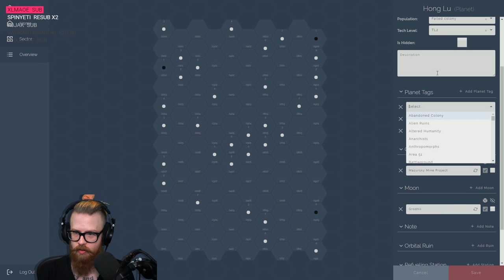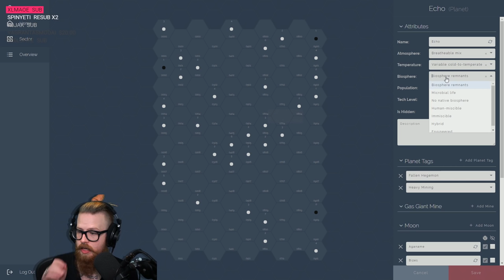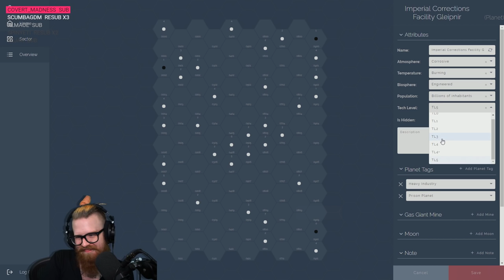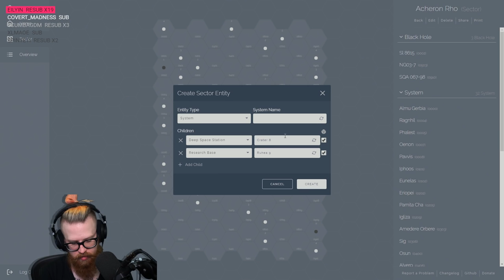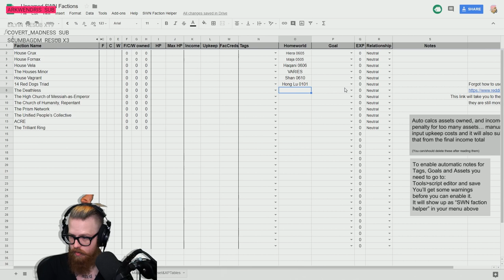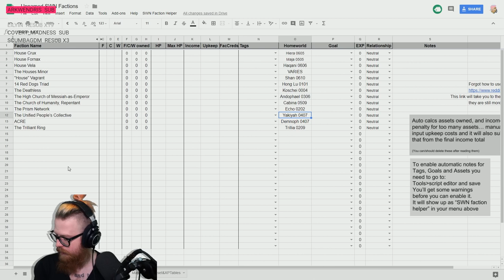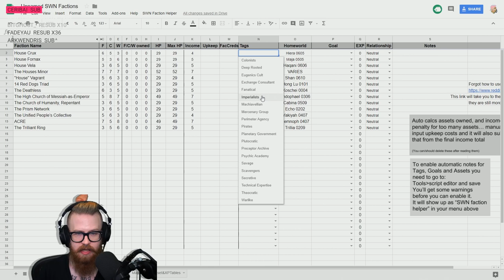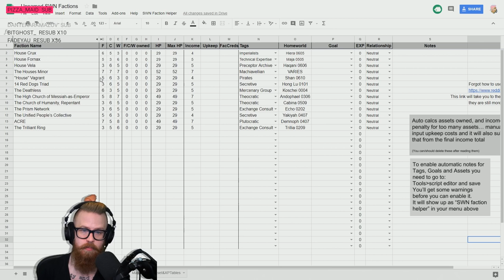RollPlay: Far Verona || Sector Creation & World Building Session 02 (Part Two)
Far Verona, our new Stars Without Number campaign, is about to begin, but before it does, we need to make ourselves a sector. we build, adjust and populate the setting for our new show.